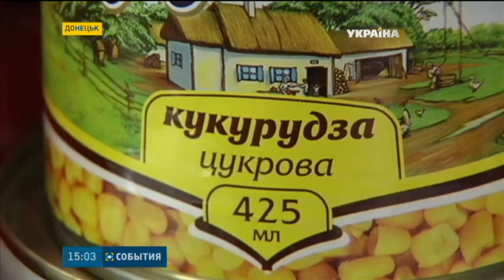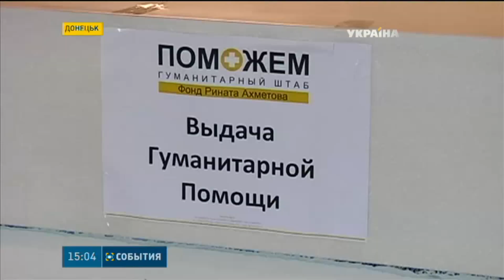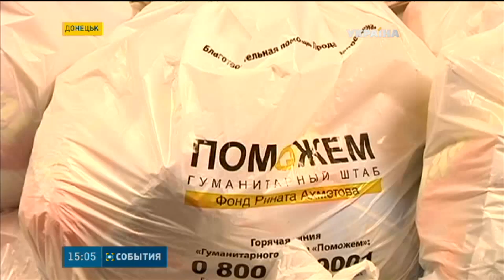Мешканці Донецької та Луганської областей чекають на гуманітарну домогу Ріната Ахметова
Тим часом мільйони мешканців Донецької та Луганської областей чекають на гуманітарну домогу Ріната Ахметова. Щодня у зоні бойових дій десятки тисяч людей отримують продуктові набори, які допомагають їм вижити. Зауважу, бійці батальйону "Дніпро-1" пропустили через Кураховський блок-пост лише одну фуру - з дитячим харчуванням. Далі - Вікторія Чистюхіна.